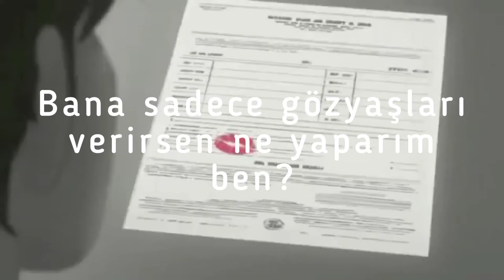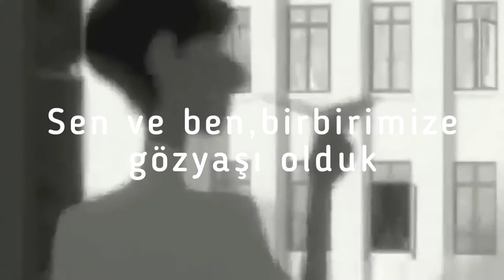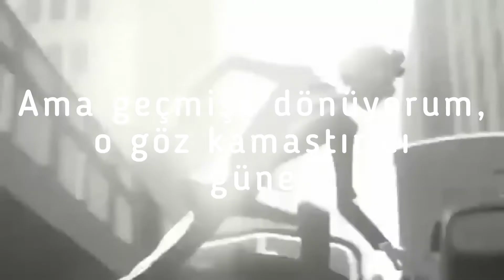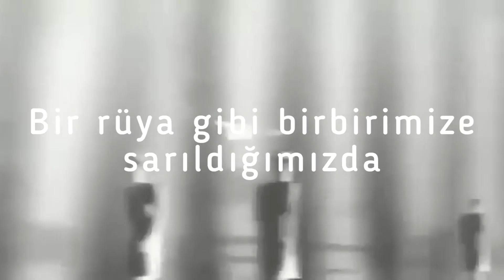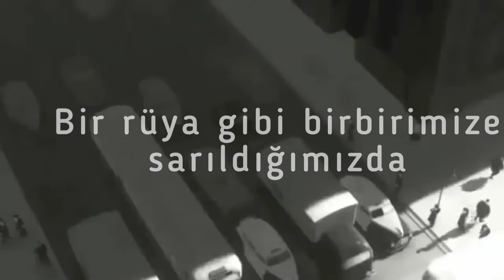Hyolyn - Our Tears (Türkçe Çeviri) animasyon